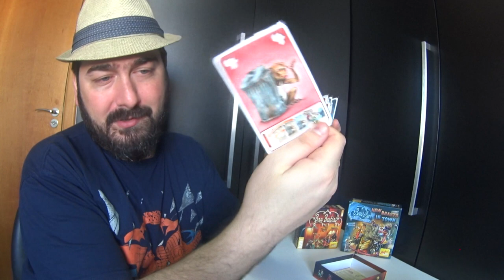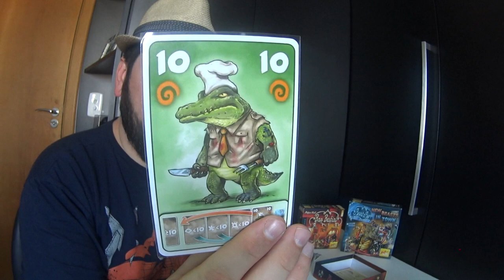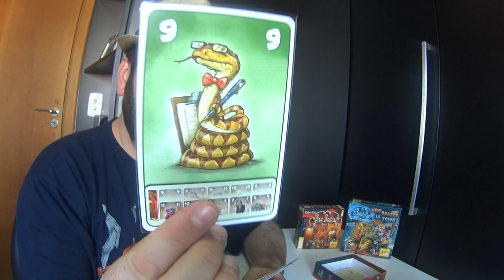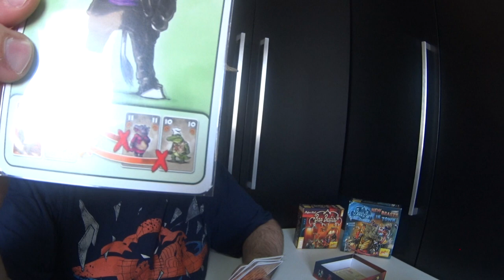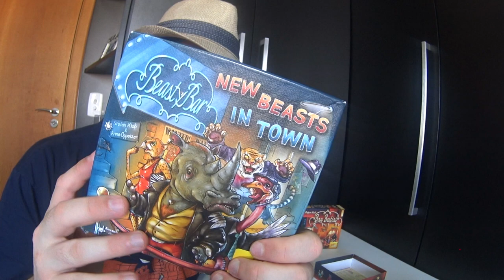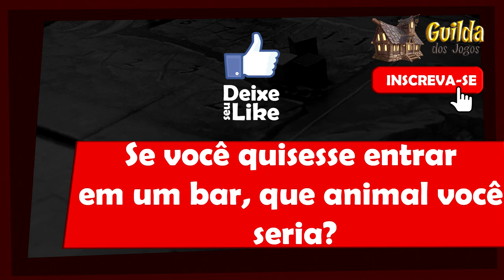5 Minutos de Guerra - Ep. 52 - Bar Bestial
Neste episódio Edu Guerra da a visão geral do jogo Bar Bestial.